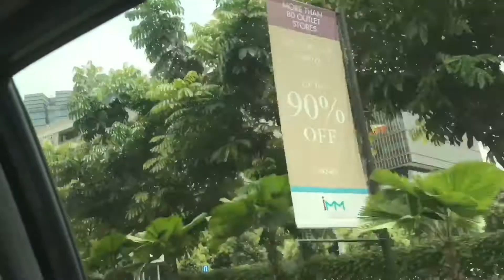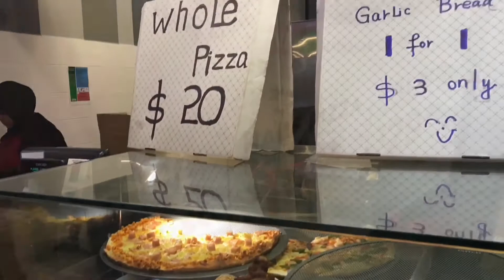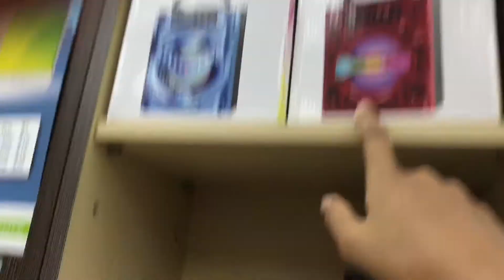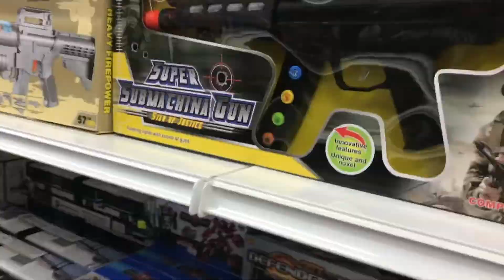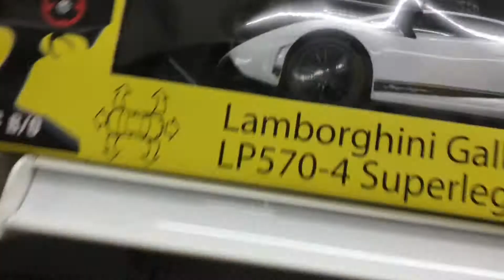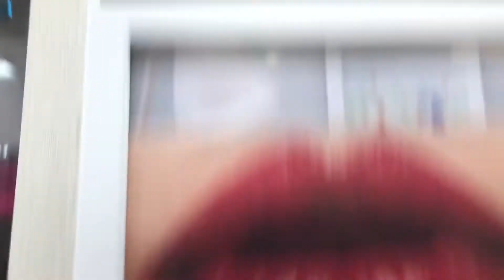I OLMOST CRASHED ON MY E SCOOTER..! (Lucky)